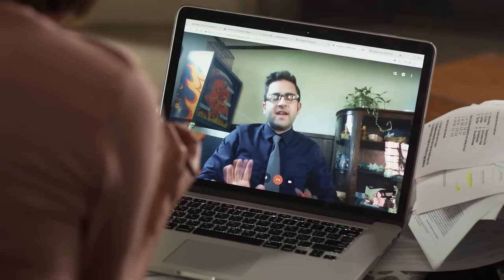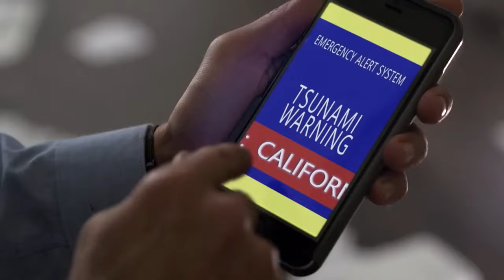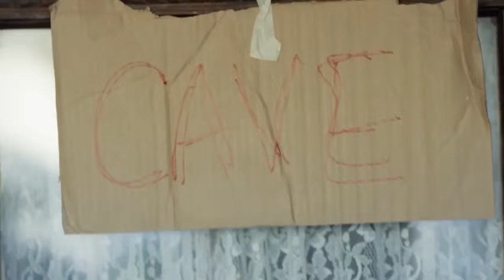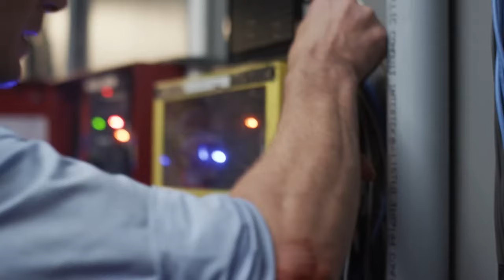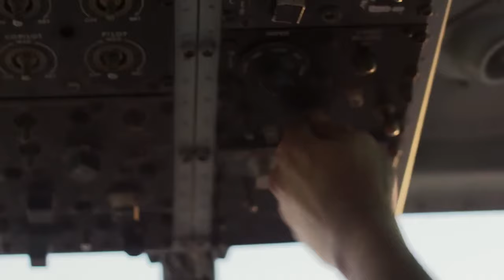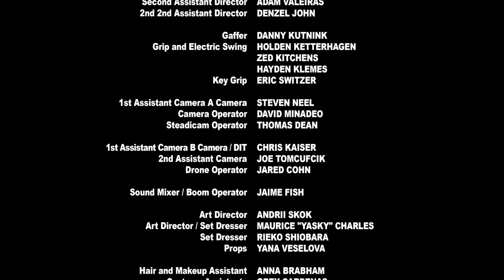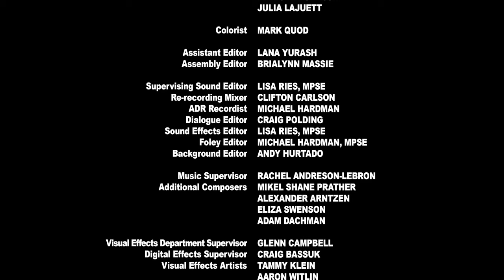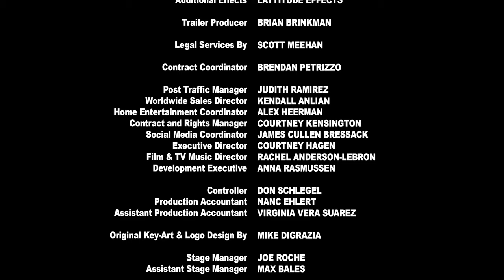End of the World | Adventure | HD | Full Movie in English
Director: Maximilian Elfeldt
Writer: Michael Varrati
Star: Jhey Castles, Joseph Michael Harris, Evan James Henderson
(2018)

A family tries to escape from tsunamis, volcanic eruptions and floods caused by solar storms in search of the relative safety offered by a group of high-rise caves several kilometers away.